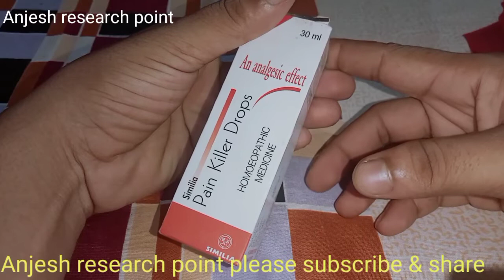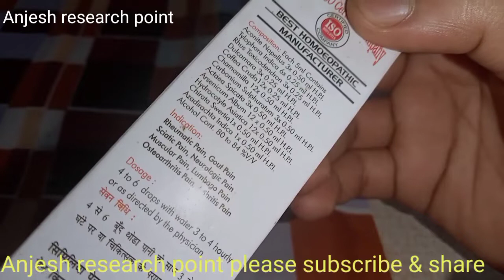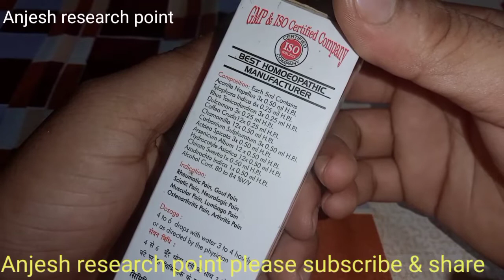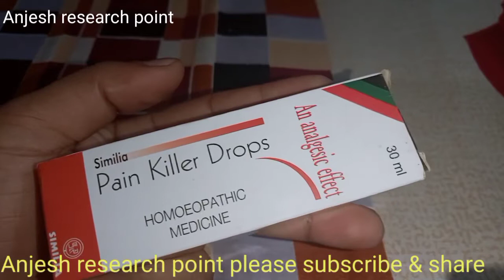dard/pain ka homeopathic dawai.similia pain killer drops. arthritis saitica pain drops.kamar dard be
Similia Pain Killer Oil uses in Hindi
Pain Killer Oil in homeopathic
Similia Pain Killer Oil composition
Similia Sciatica Drops uses in Hindi
Pain killer Oil in Hindi
arthritis ka best dawai drop dard ka best medicine homeopathic sitica ka best dawai kamar dard ka best viral drops homeopathic medicine muscles fan one specification
similiya pen kilar oyal hindee mein upayog karata hai
homyopaithik mein dard nivaarak tel
similiya dard nivaarak tel sanrachana
similiya saitika drops hindee mein upayog karata hai
dard nivaarak tel hindee mein
gathiya ka sabase achchha dava drop dard ka sabase achchha dava homyopaithik saitika ka sabase achchha dava kamar dard ka sabase achchha vaayaral drop homyopaithik dava maansapeshiyon ka pankha ek vishishtata
similiya pen kilar oyal 60 milee
homyopaithee dard nivaarak
similiya laivendar oyal homyopaithik dava
similiya pen kilar oyal 30 varg meetar
dard nivaarak tel kee keemat
similiya pen kilar oyal onalain
vheezal homyopaithee dard nivaarak tel
सिमिलिया पेन किलर ऑयल हिंदी में उपयोग करता है
 होम्योपैथिक में दर्द निवारक तेल
 सिमिलिया दर्द निवारक तेल संरचना
 सिमिलिया साइटिका ड्रॉप्स हिंदी में उपयोग करता है
 दर्द निवारक तेल हिंदी में
 गठिया का सबसे अच्छा दवा ड्रॉप दर्द का सबसे अच्छा दवा होम्योपैथिक साइटिका का सबसे अच्छा दवा कमर दर्द का सबसे अच्छा वायरल ड्रॉप होम्योपैथिक दवा मांसपेशियों का पंखा एक विशिष्टता
 सिमिलिया पेन किलर ऑयल 60 मिली
 होम्योपैथी दर्द निवारक
 सिमिलिया लैवेंडर ऑयल होम्योपैथिक दवा
 सिमिलिया पेन किलर ऑयल 30 वर्ग मीटर
 दर्द निवारक तेल की कीमत
 सिमिलिया पेन किलर ऑयल ऑनलाइन
 व्हीज़ल होम्योपैथी दर्द निवारक तेल

  homeopathic pain reliever oil
  Similia Painkiller Oil Composition
  pain relief oil in hindi
  best arthritis medicine drops best pain medicine homeopathic sciatica best medicine best viral drops homeopathic medicine muscle fan Specification
  Similia Pain Killer Oil 60ml
  homeopathy pain reliever
  Similia Lavender Oil Homeopathic Medicine
  Similia Pain Killer Oil 30 Sq Meter
  pain relief oil price
  Similia Pain Killer Oil Online
  Wheezal Homeopathy Pain Relief Oil